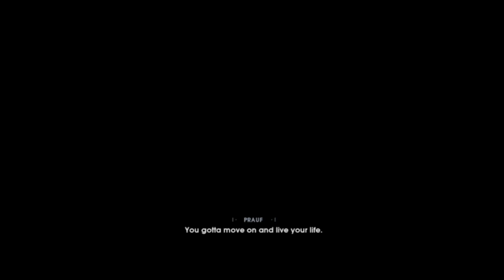Star Wars Jedi Fallen Order Episode One (No commentary)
Welcome to a new series, which will be a no-commentary video of 'Star Wars Jedi Fallen Order'. Since Star Wars Jedi Survivor recently came out, I know that it is a popular game, I only have the first one and it is an AMAZING game I have enjoyed playing it quite a lot, and I wish to share the experience with everyone. If you yourself enjoy the video and would like to play the game, you can find it here: